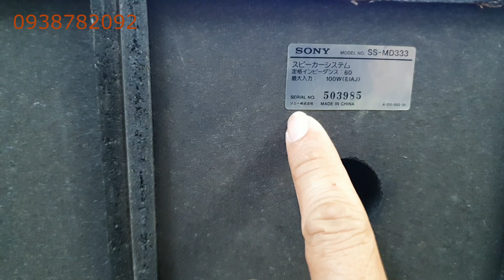Loa Sony MD333,giá 850k BAO SHIP, Bass đánh lực như loa thùng - 0938782092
loabookshelfmini loasonymd333 loa sony mini#loa bookshelf sony#